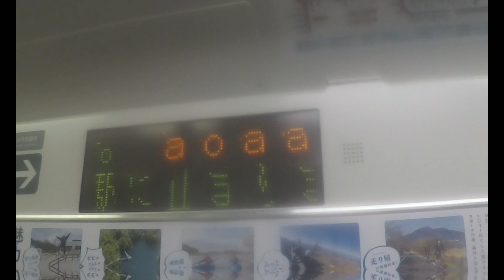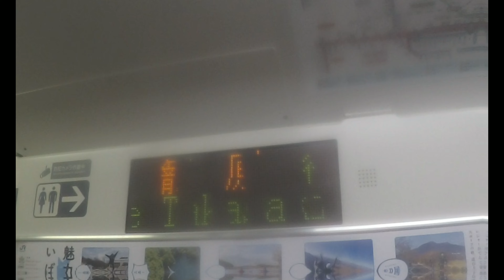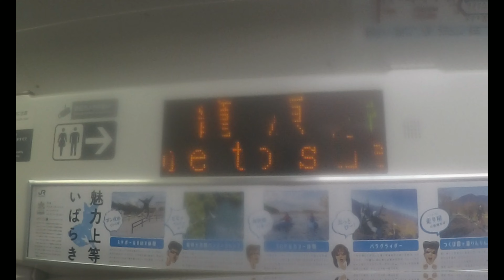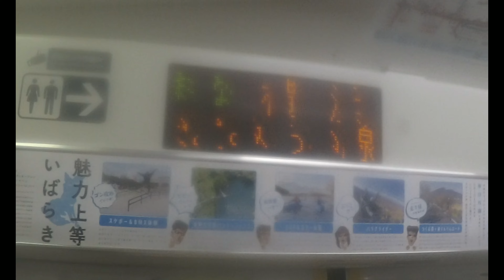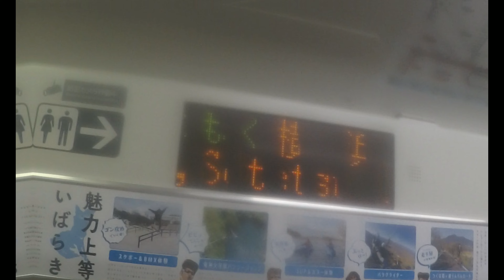【JR横須賀線】 E233系3000番台U228編成+E231系近郊型K-10編成 快速 高崎行き(高崎線直通) 戸塚～横浜